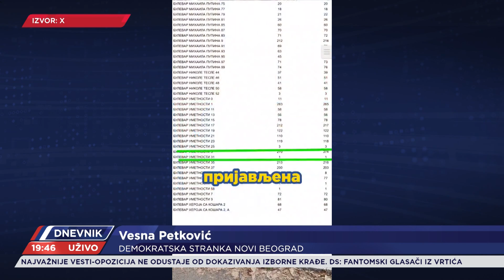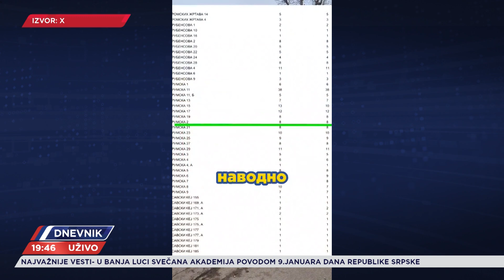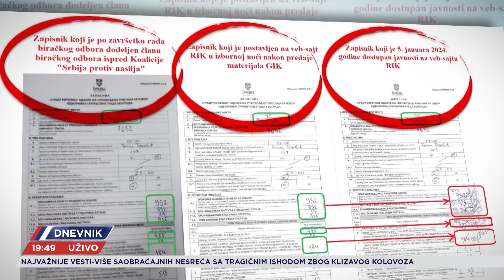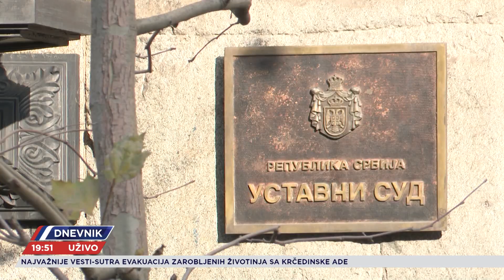Opozicija ne odustaje od dokazivanja navoda o izbornoj krađi